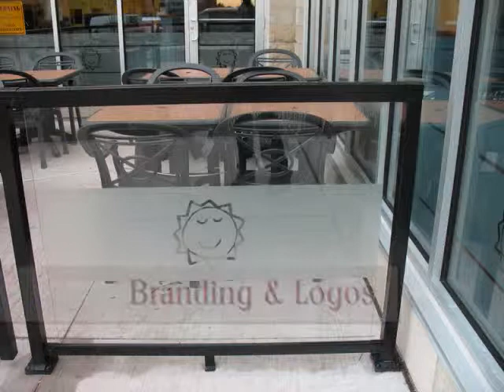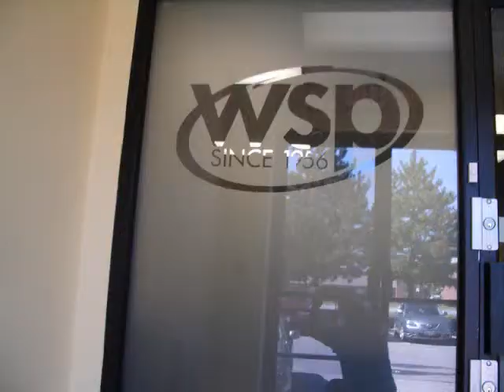Apex Window Films, Toronto Commercial Work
Apex Window Films offers a full range of architectural window film services.  This video is a montage of some of Apex Window Films' commercial custom graphic and privacy installations in the GTA and highlights other service offerings including:  Solar Control film for LEED certification credits, improved comfort and protection from interior fading, safety and security laminates to protect glass from impacts and severe weather, faux wrought iron, and much more.